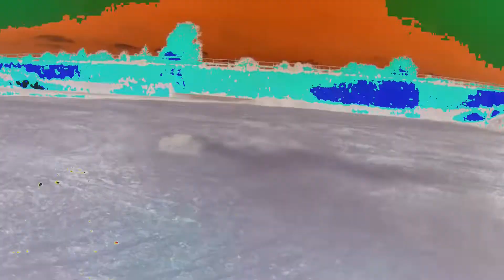TRAXXAS UDR / THUNDER TIGER BUSHMASTER DESERT BUGGY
TRAXXAS UNLIMITED DESERT RACER (4S) STOCK

THUNDER TIGER
BUSHMASTER DESERT BUGGY (4S)
STOCK (20T)